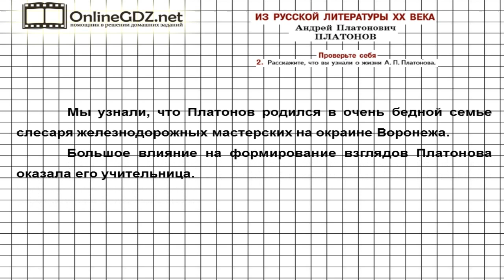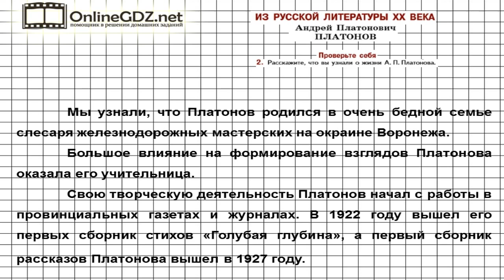Вопрос №2 Платонов. Проверьте себя — Литература 5 класс (Коровина В.Я.)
Для выполнения 2 задания из рубрики «Проверьте себя» вам понадобится рассказать, что вы узнали о жизни писателя А. П. Платонова. Чтобы вы могли без труда разобраться, как выполнять это задание, посмотрите наше видео с объяснением!